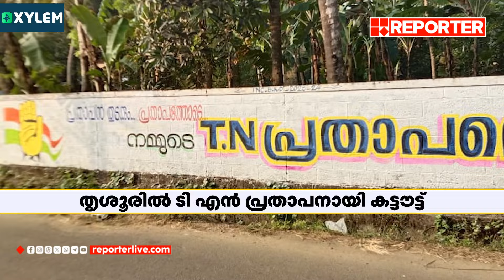'പ്രതാപത്തോടെ വീണ്ടും പ്രതാപന്‍'; തൃശൂരില്‍ ടി എന്‍ പ്രതാപന് വേണ്ടി കട്ടൗട്ടുകള്‍ പ്രത്യക്ഷപ്പെട്ടു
'പ്രതാപത്തോടെ വീണ്ടും പ്രതാപന്‍'; തൃശൂരില്‍ ടി എന്‍ പ്രതാപന് വേണ്ടി കട്ടൗട്ടുകള്‍ പ്രത്യക്ഷപ്പെട്ടു | Loksabha Election campaign

With Regards
Team RBC